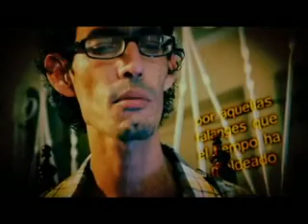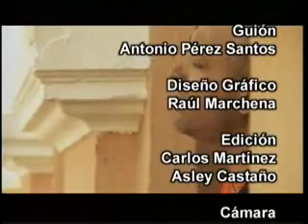Hacerse el Cuerdo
Recrea y promueve la obra de la vanguardia artística, con énfasis en el quehacer de los miembros de la UNEAC (Unión de Escritores y Artistas de Cuba), incluyendo el talento joven. De esta forma, logra una divulgación crítica, actualizada y representativa del acontecer cultural en Villa Clara. Es un programa coherente con la necesidad de formación de un público más culto y de elevados valores éticos y morales. Se trasmite cada viernes a la 5:15 de la tarde y 9:45 de la noche por Telecubanacán (televisora provincial) y Canal 57 (canal comunitario de Santa Clara), respectivamente.